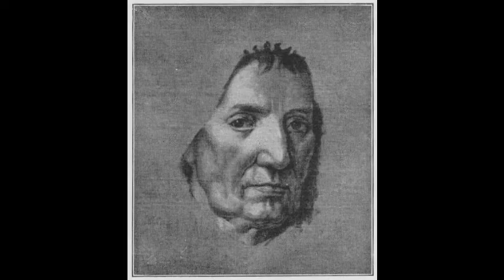Philipp Otto Runge 菲利普·奧托·朗日 (1777-1810) Romanticism German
Philipp Otto Runge (German: [ˈʀʊŋə]; 23 July 1777-2 December 1810) was a Romantic German painter and draughtsman. Although he made a late start to his career and died young, he is considered among the best German Romantic painters.
Runge was born as the ninth of eleven children in Wolgast, Western Pomerania, then under Swedish rule, in a family of shipbuilders with ties to the Prussian nobility of Sypniewski / von Runge family. As a sickly child he often missed school and at an early age learned the art of scissor-cut silhouettes from his mother, practised by him throughout his life. In 1795 he began a commercial apprenticeship at his older brother Daniel's firm in Hamburg. In 1799 Daniel supported Runge financially to begin study of painting under Jens Juel at the Copenhagen Academy. In 1801 he moved to Dresden to continue his studies, where he met Caspar David Friedrich, Ludwig Tieck, and his future wife Pauline Bassenge. He also began extensive study of the writings of the 17th century mystic Jakob Boehme. In 1803, on a visit to Weimar, Runge unexpectedly met Johann Wolfgang von Goethe and the two formed a friendship based on their common interests in color and art.
In 1804 he married and moved with his wife to Hamburg. Due to imminent war dangers (Napoleonic siege of Hamburg) they relocated in 1805 to his parental home in Wolgast where they remained until 1807. In 1805 Runge's correspondence with Goethe on the subject of his artistic work and color became more intensive. Returning to Hamburg in 1807, he and his brother Daniel formed a new company in which he remained active until the end of his life. In the same year he developed the concept of the color sphere. In 1808 he intensified his work on color, including making disk color mixture experiments. He also published written versions of two local folk fairy tales The fisherman and his wife and The almond tree, later included among the tales of the brothers Grimm. In 1809 Runge completed his work on the manuscript of Farben-Kugel (Color sphere), published in 1810 in Hamburg. In the same year, ill with tuberculosis, Runge painted another self-portrait as well as portraits of his family and brother Daniel. The last of his four children was born on the day after Runge's death.
Runge was of a mystical, deeply Christian turn of mind, and in his artistic work he tried to express notions of the harmony of the universe through symbolism of colour, form, and numbers. He considered blue, yellow, and red to be symbolic of the Christian trinity and equated blue with God and the night, red with morning, evening, and Jesus, and yellow with the Holy Spirit (Runge 1841, I, p. 17). He also wrote poetry and to this end he planned a series of four paintings called The Times of the Day, designed to be seen in a special building and viewed to the accompaniment of music and poetry. This concept was common to romantic artists, who tried to achieve a &quot;total art&quot;, or a fusion between all forms of art. In 1803 Runge had large-format engravings made of the drawings of the Times of the Day series that became commercially successful and a set of which he presented to Goethe. He painted two versions of Morning (Kunsthalle, Hamburg), but the others did not advance beyond drawings. &quot;Morning&quot; was the start of a new type of landscape, one of religion and emotion.
菲利普·奧托·朗日 Philipp Otto Runge（德語：[ʀʊŋə]; 1777年7月23日至1810年12月）是一位浪漫的德國畫家和繪圖員。儘管他的職業生涯起步較晚，並且年輕時逝世，但他被認為是德國浪漫主義最好的畫家之一。
朗日出生於沃爾加斯特，西波美拉尼亞，然後在瑞典統治下的十一個孩子中的第九個，在與Sypniewski / von Runge家族的普魯士貴族有聯繫的造船家庭中。作為一個病態的孩子，他經常錯過學校，並且從小就從他的母親那裡學習剪刀剪影的藝術，他一生都在練習。 1795年，他在他的哥哥丹尼爾在漢堡的公司開始了商業學徒。 1799年，丹尼爾在財政上支持龍格開始在哥本哈根學院的延斯·尤爾（Jens Juel）的繪畫學習。 1801年，他搬到德累斯頓繼續學習，在那裡他遇到了卡斯帕大衛弗里德里希，路德維希鐵克和他未來的妻子波琳巴森格。他還開始廣泛研究17世紀神秘主義者Jakob Boehme的著作。 1803年，在訪問魏瑪時，龍格出人意料地遇見了約翰沃爾夫岡·馮·歌德，兩人根據他們在色彩和藝術上的共同興趣形成了友誼。
1804年，他結婚並隨妻子前往漢堡。由於即將發生的戰爭危險（漢堡的拿破崙圍困），他們於1805年將其搬到了他在沃爾加斯特的父母家中，直到1807年。在1805年，朗格與歌德在藝術作品和色彩方面的通信變得更加密集。 1807年回到漢堡，他和他的弟弟丹尼爾成立了一家新公司，他一直保持活躍直到他的生命結束。同年，他開發了色球的概念。 1808年，他加強了色彩方面的工作，包括製作盤片顏色混合實驗。他還出版了兩本當地民間童話故事的書面版本，漁夫和他的妻子以及杏仁樹，後來被包括在格林兄弟的故事中。 1809年，朗格完成了他於1810年在漢堡出版的Farben-Kugel（Color sphere）手稿的工作。在同一年，肺結核病患者，朗格畫了他的家人和弟弟丹尼爾的另一幅自畫像和肖像。他的四個孩子中的最後一個是在龍格死後的第二天出生的。
龍格是一個神秘的，深刻的基督教思想轉變，在他的藝術作品中，他試圖通過顏色，形式和數字的象徵性表達宇宙和諧的概念。他認為藍色，黃色和紅色是基督教三位一體的象徵，並將藍色與上帝和晚上等同起來，早上，晚上和耶穌是紅色的，而聖靈是黃色的（Runge 1841，I，17頁）。他還寫詩，為此他計劃了一系列四幅名為“今日時報”的繪畫，旨在在特別的建築中看到並伴隨著音樂和詩歌。這個概念對於浪漫的藝術家來說很普遍，他們試圖實現“全面藝術”，或者是所有藝術形式之間的融合。 1803年，朗格製作了大幅面版畫，這些版畫是由“時代日報”系列的圖紙構成的，這些系列在商業上取得了成功，並向歌德贈送了一套。他畫了Morning的兩個版本（漢堡藝術館），但其他人沒有超越圖紙。 “早晨”是一種新型景觀的開始，宗教和情感之一。